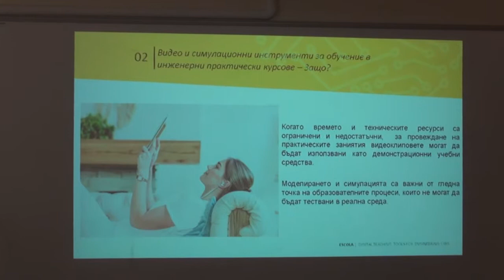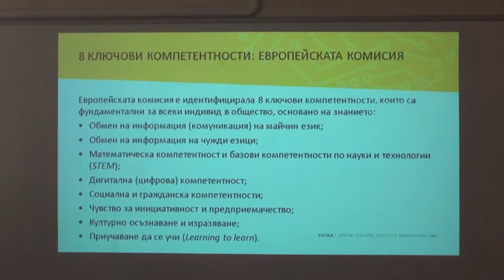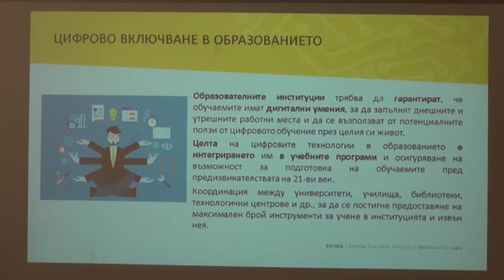ESCOLA Pilot testing, 18.04.2019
A video from the pilot testing event of the ESCOLA project, which took place in the University of Ruse, Bulgaria.